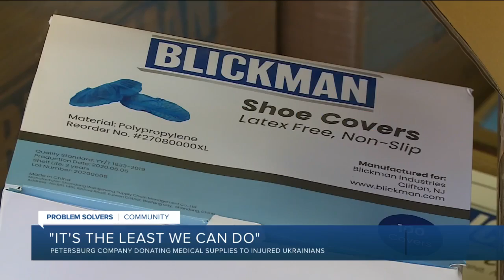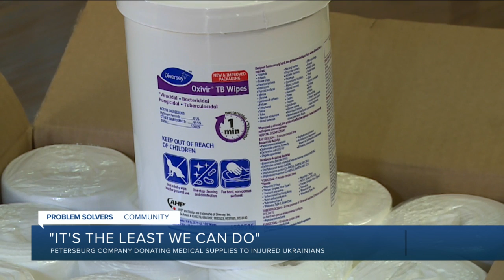Petersburg company donating medical supplies to injured Ukrainians